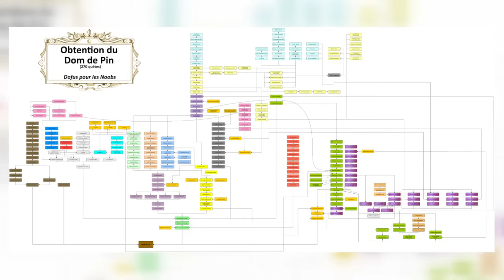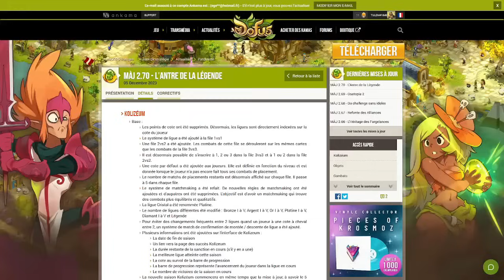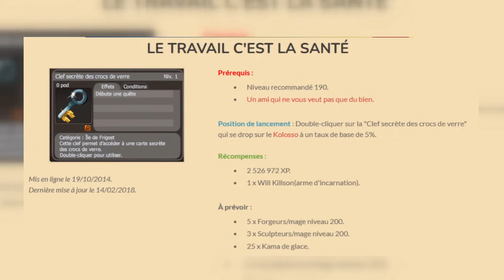DOFUS SYLVESTRE: PIRES PREREQUIS ET QUETES HORRIBLES?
Le Dofus Sylvestre, ses effets, ses prérequis, ses quetes... je vous donne mon ressenti

Musique d'Outro:
Secret Crates - Springtime Stroll: